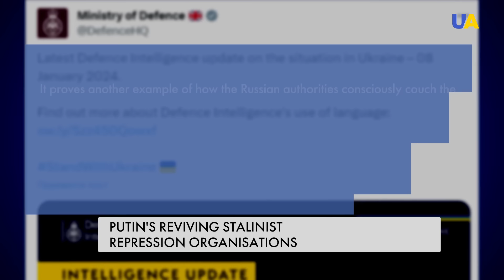Putin Restores Stalin's Traditions: New Represions in Russia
Soviet counterintelligence units SMERSH are being revived in Russia, according to UK intelligence. Formally, their task during World War II was to fight spies, deserters and saboteurs. But in fact it was an instrument of Stalin's repressive system. Our correspondents uncover why Putin needs a new repressive organisation.